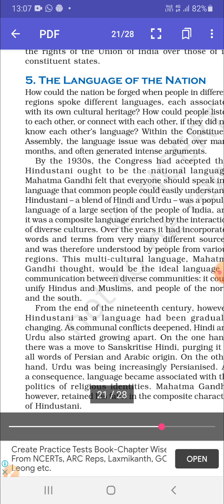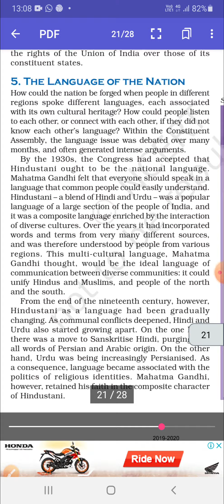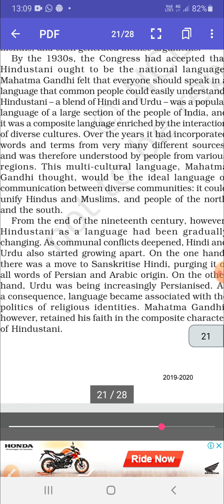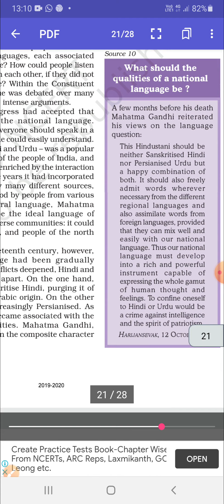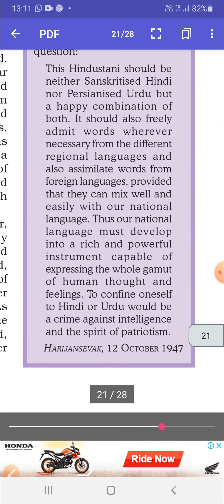Language of Nation /class 12th chapter15(2)